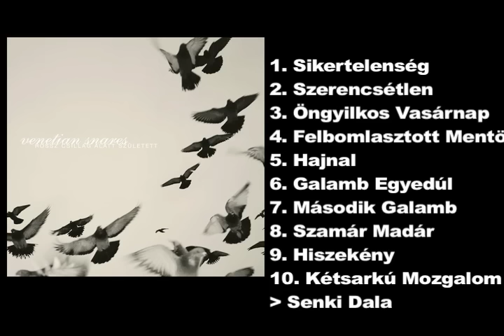Venetian Snares - Rossz Csillag Alatt Született (Full album)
Now that my account is enabled for long videos, I may start putting a few full albums up.  I won't make a habit of it, though, cause I'd like to keep my privilege of posting long videos.  I'll start with Venetian Snares, since no one ever puts his full albums up.

Aaron "Venetian Snares" Funk is one of the artists most in the forefront of the breakcore genre.  This was the second of the three studio LPs he put out in the year 2005.  It combines elements of hardcore jungle with samples from orchestral music in his signature odd meters, such as 7/4.  Rather than Funk's usual style of taking the piss out of the samples he uses, he appeared to incorporate these elements as an aesthetic expression.  This would later be elaborated upon in his 2007 follow-up "My Downfall (Original Soundtrack)", albeit with fewer of the abrasive jungle elements displayed on this record, and others.  Inspired by a recent trip to Hungary and a vision of himself as a pigeon sitting atop a roof, the titles of the album and all of its tracks are in Hungarian, while the album artwork depicts a flock of pigeons and two of the tracks are about pigeons.  The track "Második Galamb" inspired a painting of the same name by Christopher Umana, which would later be used as the cover of Funk's 2010 album "My So-Called Life".